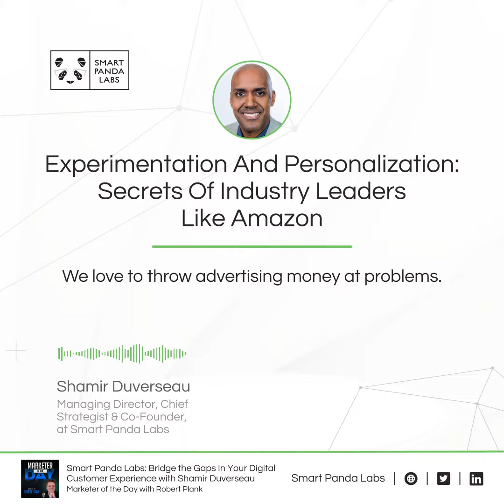Bridge the Gaps In Your Digital Customer Experience with Shamir Duverseau & Robert Plank | Part 2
Are you hoping to increase customer engagement and drive revenue growth by enhancing your digital experiences?

 As technology advances, new tactics and strategies are being developed to differentiate your business from the competition and offer customers unique experiences that will keep them coming back for more.

In this recent episode of the Marketer Of The Day podcast, Shamir Duverseau our managing director, sits down with Robert Plank, to share why creating a road map is vital to reaching your company's goals and how you can implement it. He also discusses success stories that are sure to inspire your next digital initiatives!

Ready to learn more? Head on over to our website today

Book your free 30-minute consultation with one of our digital experience experts